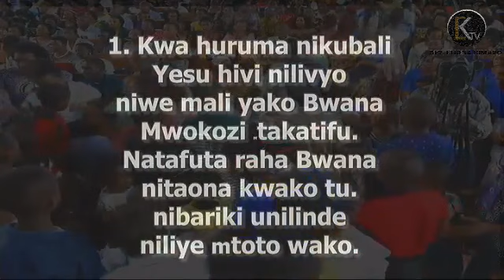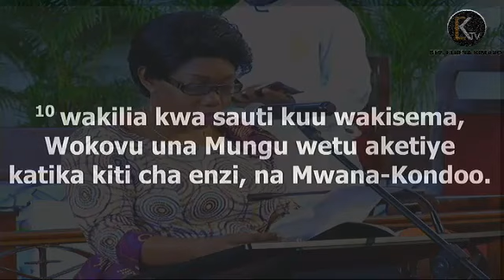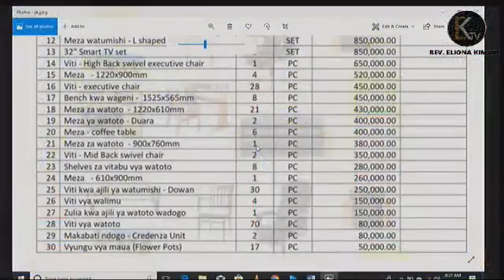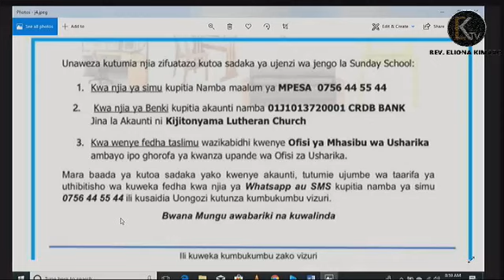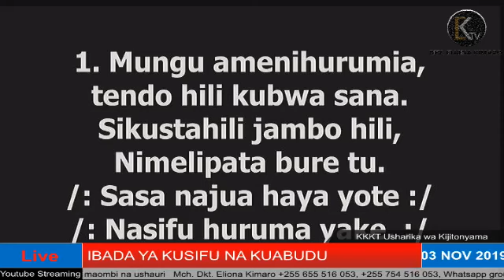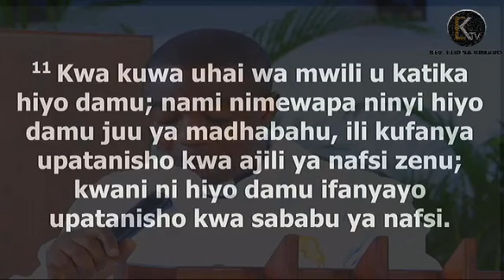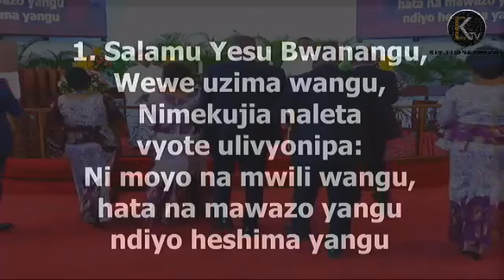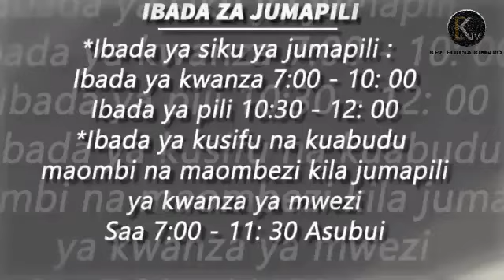Rev Victor Makundi - Ibada ya Siku ya Jumapili 3rd Nov 2019